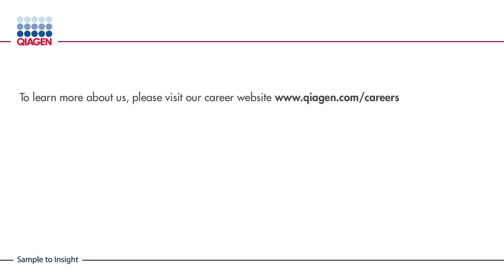Making improvements in life possible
QIAGEN is one of the world’s leading biotechnology companies. With our Sample to Insight solutions that unlock valuable molecular information from any biological samples, we help to improve healthcare and safeguard our societies, enable the development of new medicines and pave the way for scientific breakthroughs.
Our people drive our success. Their knowledge and passion energize our global presence to meet the rapidly changing needs of customers. Together we are making improvements in life possible.